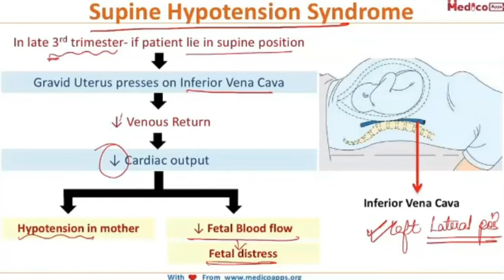NEETPG -Topic -Supine Hypotension Syndrome -Obs & Gynae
To view more videos download our NEETPG app

In late 3rd trimester- if patient lie in supine position
Gravid Uterus presses on Inferior Vena Cava
↓ Venous Return
↓ Cardiac output
This decreased cardiac output results in hypotension in mother & decreased fetal blood flow resulting in
fetal distress